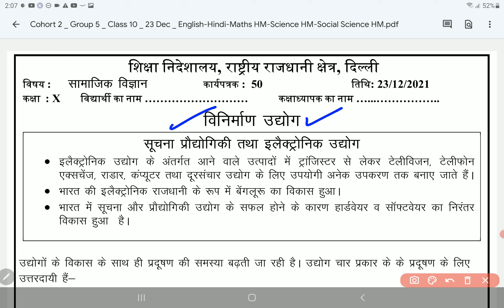class 10 Social Science worksheet 50 Hindi medium 23 December | 10th SST worksheet 50 23 December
class 10 Social Science worksheet 50 Hindi medium 23 December | 10th SST worksheet 50 23 December | PCMB DIGITAL GURUKUL